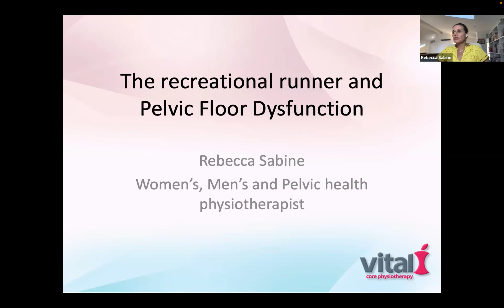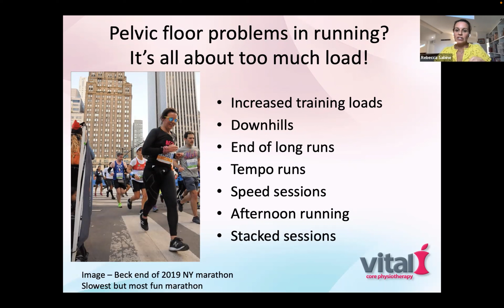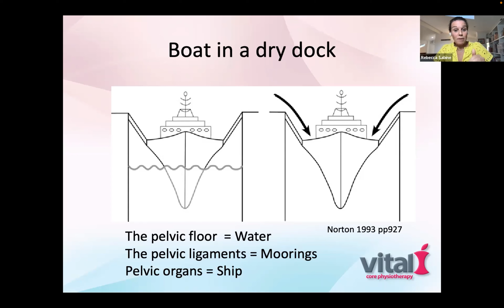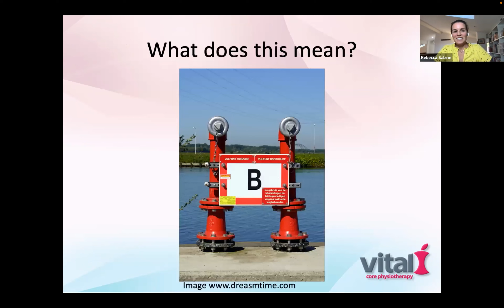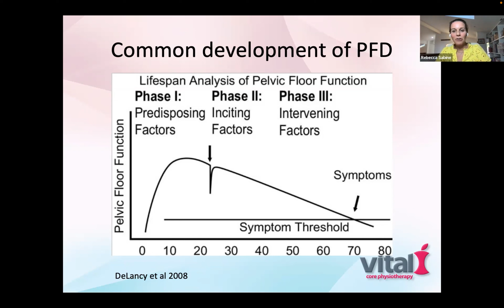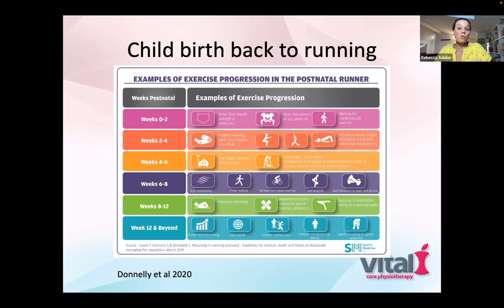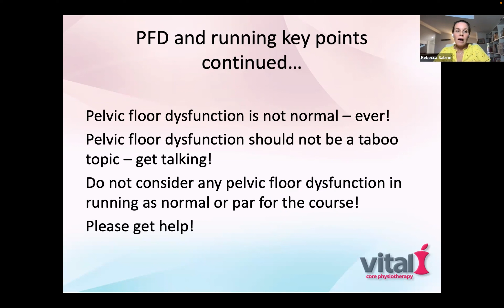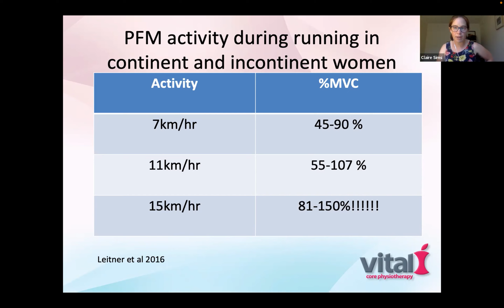Pelvic floor dysfunction and the recreational runner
A recording of a 2022 webinar that Physio Bec was invited to discuss  the very common yet taboo topic of pelvic floor dysfunction with running, the reasons why it occurs and what we can do to help.
This is just Physio Bec's section and my apologies for the slightly poor quality of the recording.